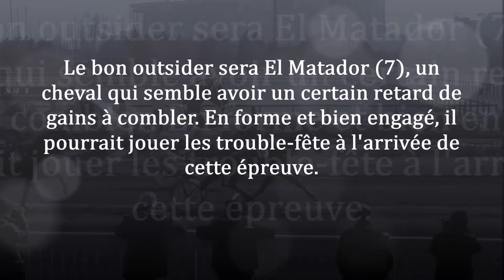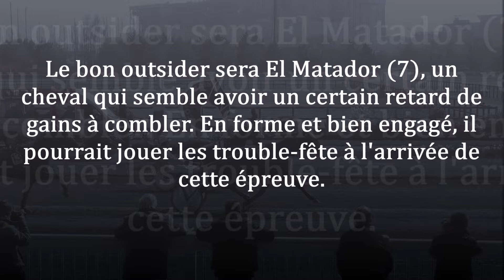Pronostic gratuit pour le Quinté PMU du vendredi 17 décembre 2021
Le pronostic de Fréquence Turf pour le Quinté du vendredi 17 décembre 2021 qui se courra sur l'hippodrome de Vincennes  :  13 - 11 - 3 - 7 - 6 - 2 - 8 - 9

Pour l'analyse complète de la course avec les commentaires, suivez ce lien